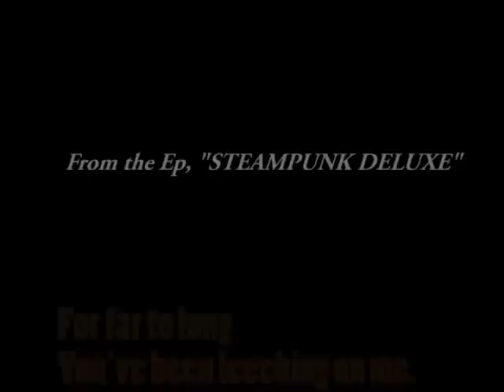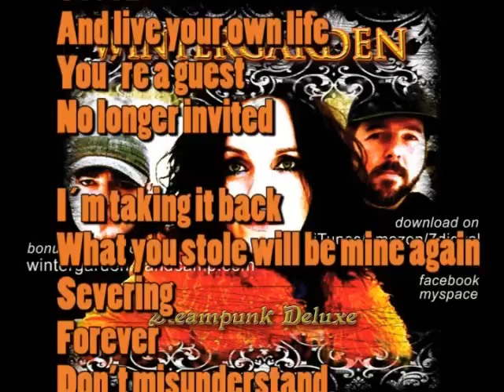WINTERGARDEN - no longer invited.wmv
"No longer invited" by wintergarden. From their 2011 Ep "Steampunk Deluxe".
with scrolling lyrics...